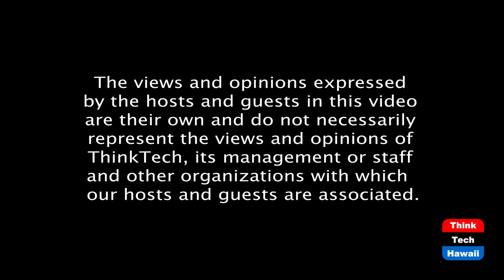Insurrection, Impeachment & Aftermath Part 4 (Talk Story with John Waihee)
Getting the views of Senator Mazie Hirono.  The host for this episode is John Waihee.  The guest for this episode is Mazie Hirono.

John Waihee interviews Senator Mazie Hirono about the insurrection, the impeachment and what this means for Congress, the political parties, the White House and the country.